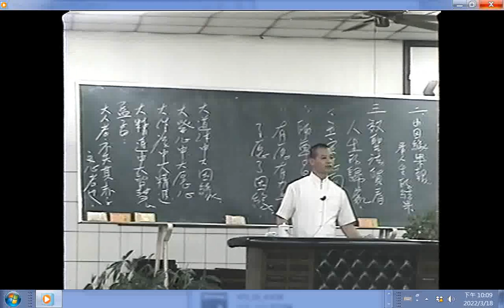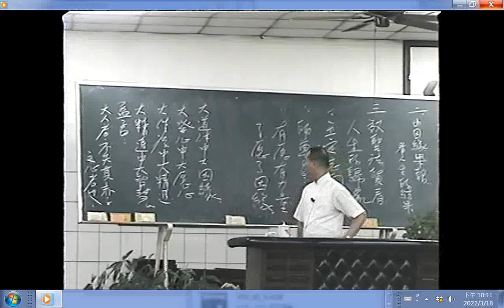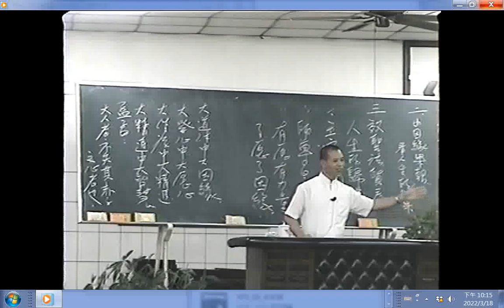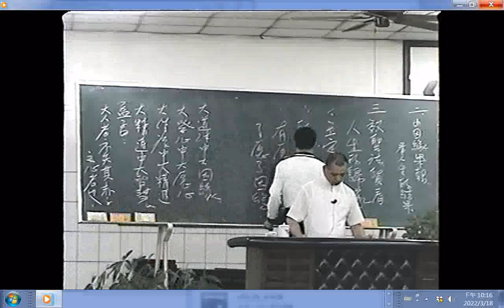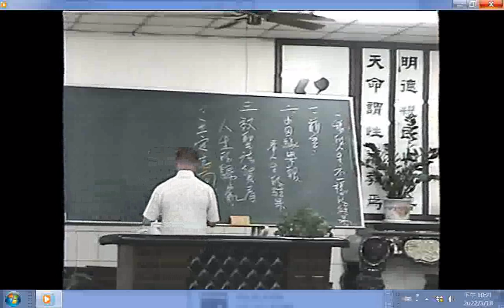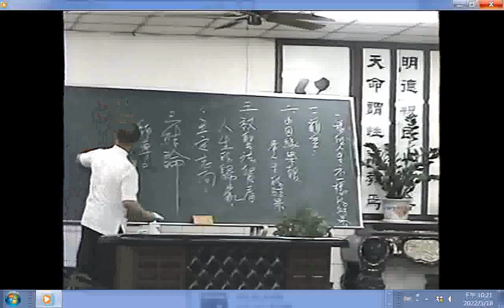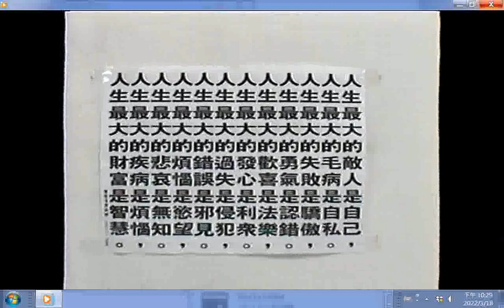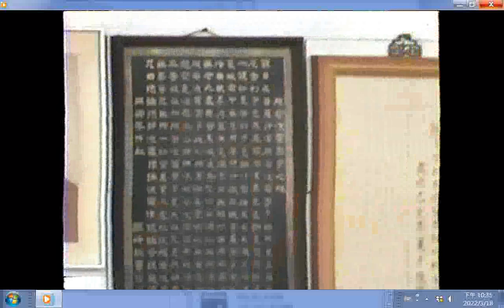啟慧班楊講師講解一樣的人生不一樣的結果(摘錄)_閩南語發音_曾領任開場白_#愛祥單位中心佛堂 中華民國九十年代